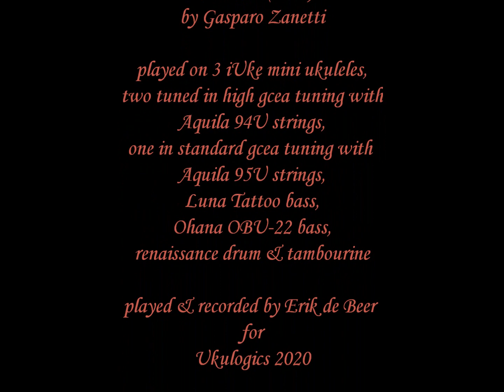La Bella Pedrina (Zanetti 1645) on 3 iUke mini ukuleles - by Ukulogics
Lovely little renaissance song, taken from Gasparo Zanetti's "Il Scolaro" (1645) arranged for my 3 iUke mini ukuleles (two tuned in high tuning using Aquila 94U & on in standard tuning using Aquila 95U strings) with Luna octave bass, Ohana OBU-22 bass & renaissance drum and tambourine. The music was originally written in 17th music notation & violin tabs in 1645.